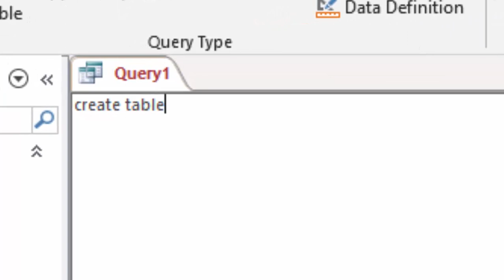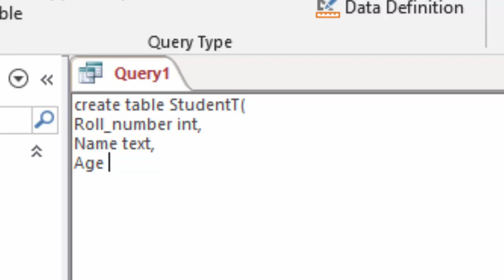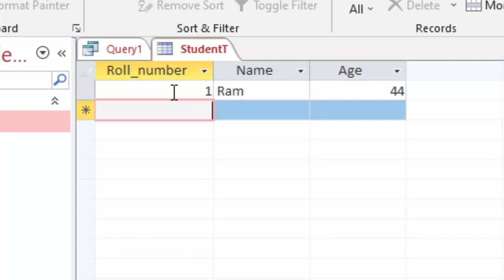Data Limits in SQL Queries in Microsoft Access?@COMPUTEREXCELSOLUTION